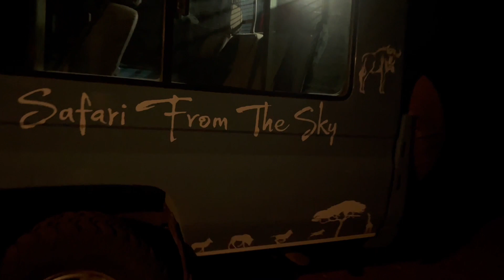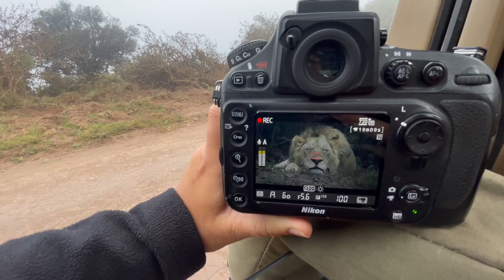Serengeti from the sky! Tanzania Safari - Part 2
Part two of my vlog from my photographic workshop in Tanzania. Once in a lifetime experience to see Serengeti from the sky in a BALLOON!
Also incredible sightings with leopards everywhere, and the cutest lion cubs.

Join me on workshops in 2023:
(only a few seats left)

Tanzania
Central Serengeti, Lake Manyara and Ngorongoro Crater
3 - 10 Nov 2023

South Africa
Klaserie Private Nature Reserve, Greater Kruger National Park
18-23 Sep 2023